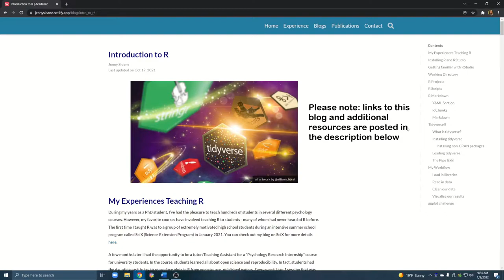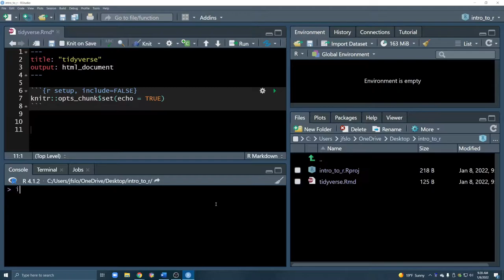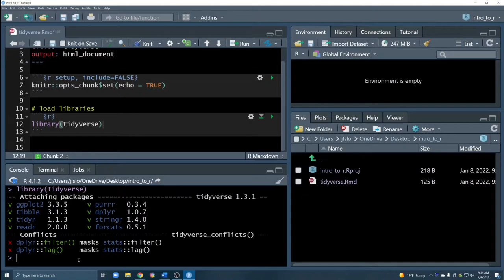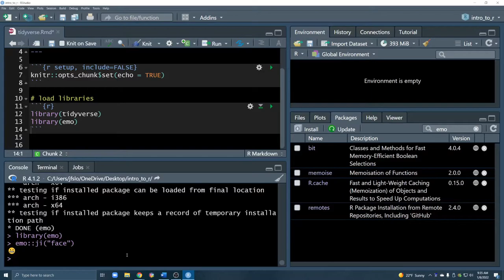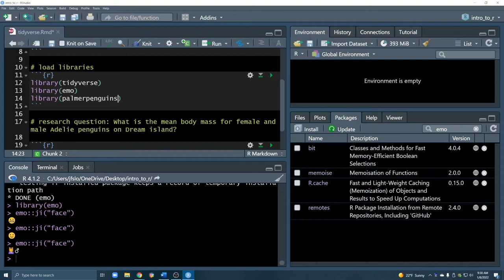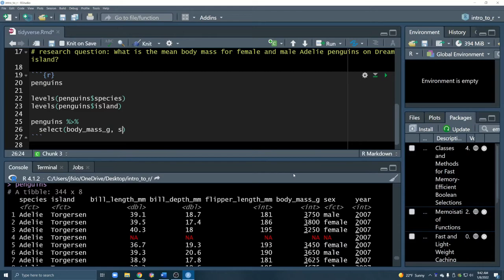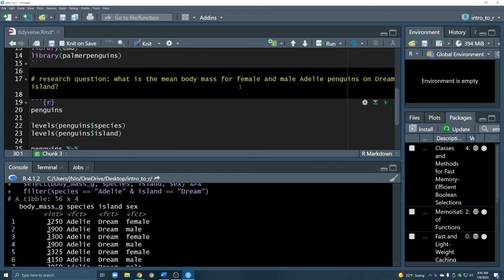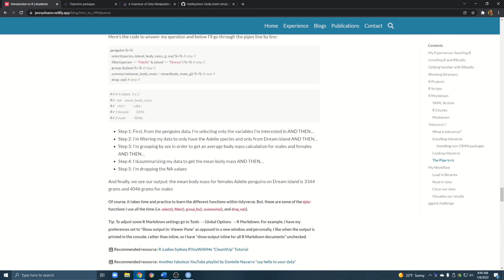Introduction to R Part 2: Tidyverse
This tutorial is mainly an introduction to tidyverse, but I’ll also spend some time talking about packages and how to install and load them. The tutorial ends with using tidyverse to answer a specific research question using the penguins dataset from the palmerpenguin package.

00:00-01:39 Intro
01:39-03:21 What is Tidyverse?
03:21-04:30 Creating an R Project
04:30-05:36 Installing Tidyverse
05:36-06:58 Loading Tidyverse
06:58-12:15  Installing non-CRAN Packages
12:15-13:26 The Pipe Operator
13:26-17:17 Exploring the Penguins Data
17:17-25:36 Using Tidyverse in Practice
25:36-25:47 Next Time...
25:47-25:57 Thank You